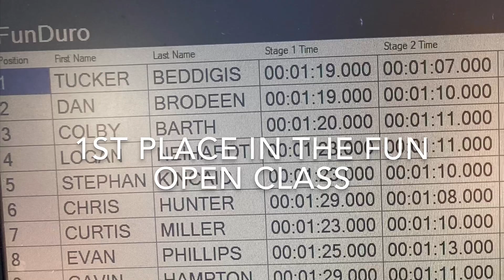2020 NJ Flowduro MTB Enduro race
GoPro videos from the 2020 NJ Flowduro. This is mtb enduro race held pretty much in my backyard, and all the proceeds went to Road 2 Recovery. I got 1st place in the Funduro class, and overall it was a ridiculously awesome event.